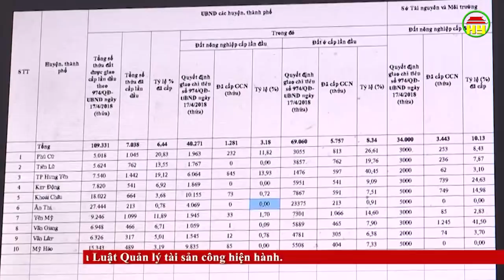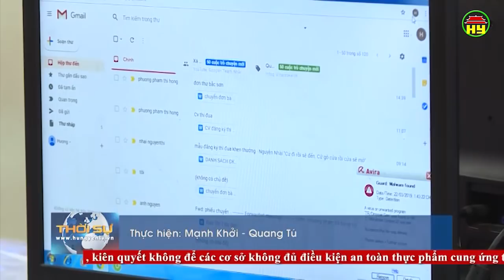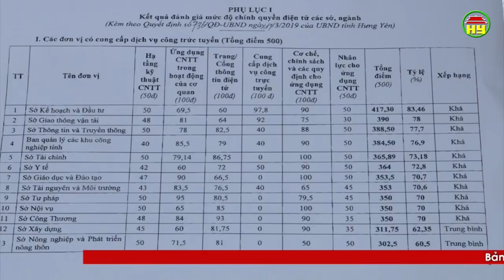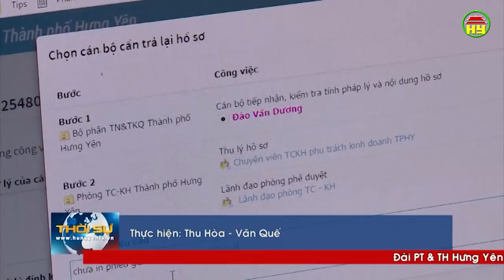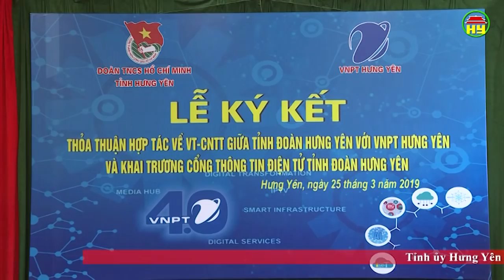Thời sự Hưng Yên thứ 2 ngày 25/03/2019